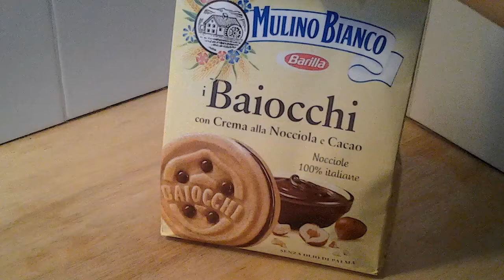Baiocchi noccila mulino bianco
Très raffiné